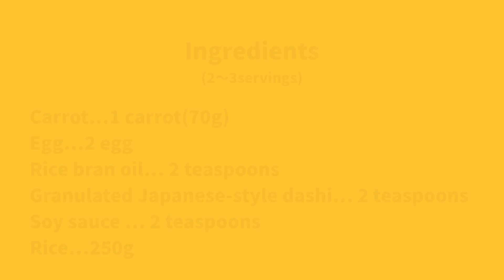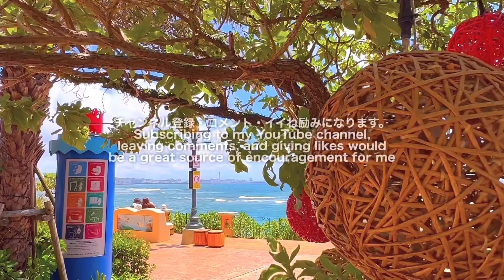【簡単すぎる究極おにぎり‼️】人参しりしりの混ぜおにぎり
YouTubeあつメシ動画をご視聴いただきありがとうございます。

男でも
家事・育児を半々にするを目標に
料理が不慣れなパパでも簡単に作れるご飯を投稿してます。

プロではありませんので温かな目で見ていただけると嬉しいです。

【レシピ・工程】

【音源】
★しゃろうさんフリー音源
★3:03PM

【効果音】
なし